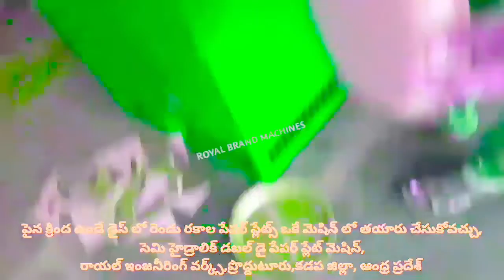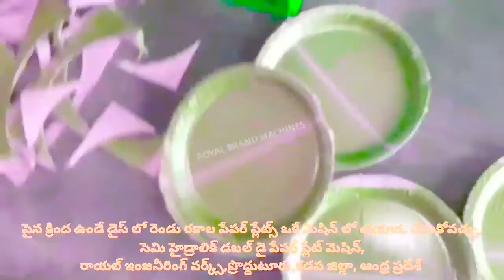BUFFET OF SEMI AUTOMATIC IN TELUGU,HYDRAULIC OF PAPER PLATE MAKING MACHINE & RAW MATERIALS PRICE LIS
For
PRODDATUR
YSR (KADAPA) DISTRICT
ANDHRA PRADESH
INDIA

2020 SMALL SCALE INDUSTRIES/INDUSTRY BUSINESS/FACTORY/COMPANY/IDEAS/PLAN/DETAILS/INFORMATION IN TELUGU,
12/12 13/13 14/14 12×12 13×13 14×14 12 BY 12 13 BY 13 14 BY 14 RAW MATERIALS/PAPER PLATE SHEETS/PRICE/COST/RATE/DETAILS/INFORMATION,

2020 SMALL SCALE INDUSTRIES/INDUSTRY BUSINESS/FACTORY/COMPANY/IDEAS/PLAN/DETAILS/INFORMATION IN TELUGU,
12/12 13/13 14/14 12×12 13×13 14×14 12 BY 12 13 BY 13 14 BY 14 RAW MATERIALS/PAPER PLATE SHEETS/PRICE/COST/RATE/DETAILS/INFORMATION,

2020,SMALL SCALE,INDUSTRIES,INDUSTRY,BUSINESS,FACTORY,COMPANY,IDEAS,PLAN,DETAILS,INFORMATION,TELUGU,